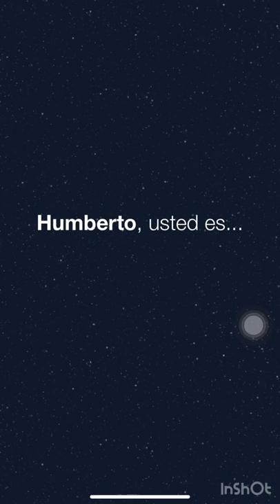MyHeritage results Cuban DNA 🇨🇺